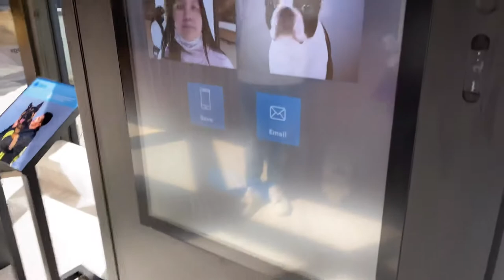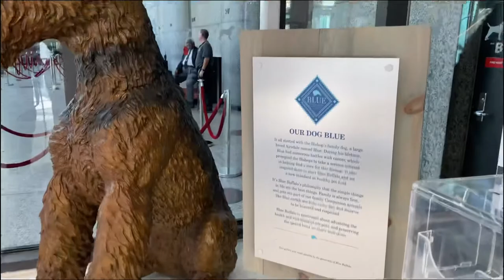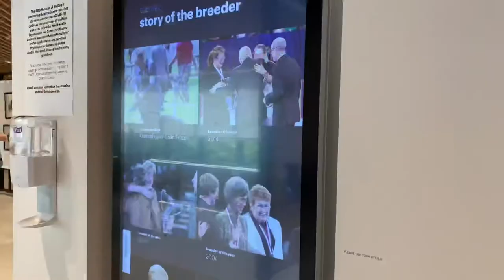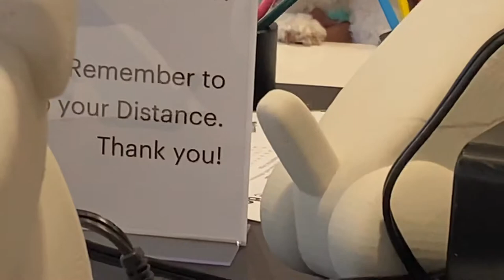Come with me to the AKC Museum of the Dog in NYC! 🐶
Stay safe everyone, wear your masks out in public, and wash your hands frequently!

Faxz:
Name :Cindy
Age: 16
Status: College Freshman

Socials:
Sc: Cindyy_1218